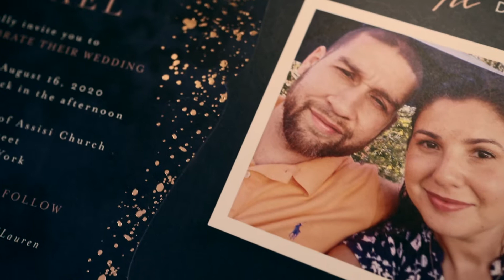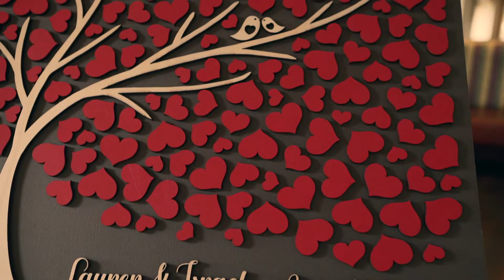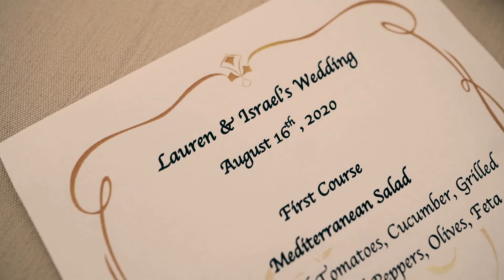Lauren and Izzy - 8.16.20. Wedding Highlight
Wedding video for Lauren and Izzy.

Filmed by Steve Adams.